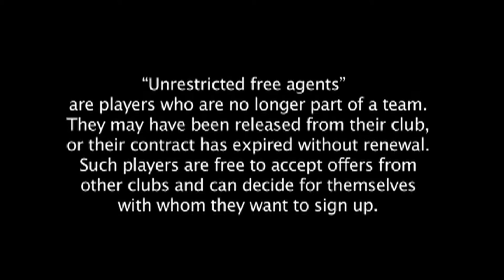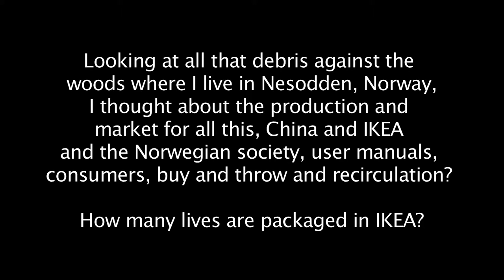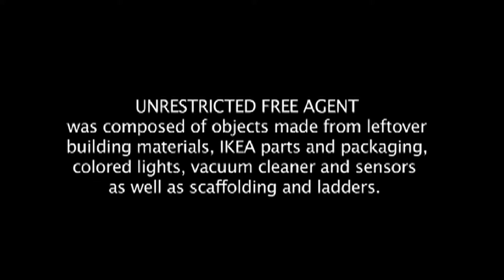Unrestricted free agent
Documentation of installation at G69 Oslo 2012